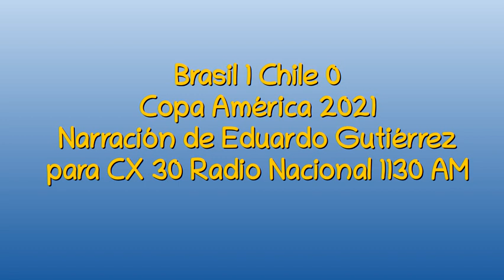Brasil 1 Chile 0 - Copa América 2021 (por Eduardo Gutiérrez)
El gol del partido, por Eduardo Gutiérrez junto a Leonardo Hernández para CX 30 Radio Nacional 1130 AM.